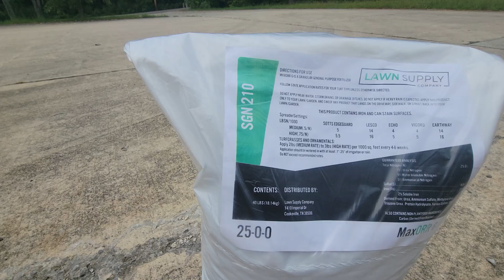I Rebuilt My Fertilizer Project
I made a lot of mistakes back in my Carbon Earth days. We hated the smell, abrasiveness, inconsistency, and corrosiveness of chicken litter.  We always wondered if we could do better without it.  It's taken - two years now? Has it really been that long? But we did it.  And as the months go on, I'll let you in on exactly how we did it.  It's truly unbelievable and exactly why I am so proud of my team, and so proud of the opportunities afforded to us here in the USA.

MaxORR G will be our Carbon X remake.
GreenORR G will be our XGRN remake.